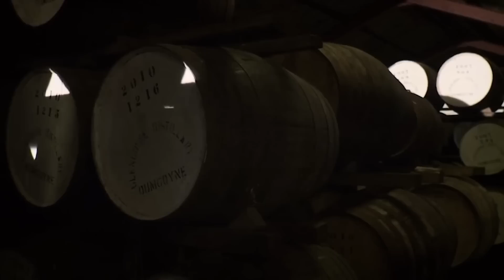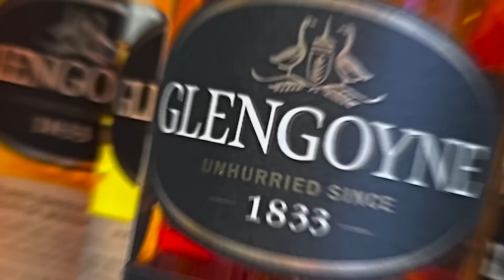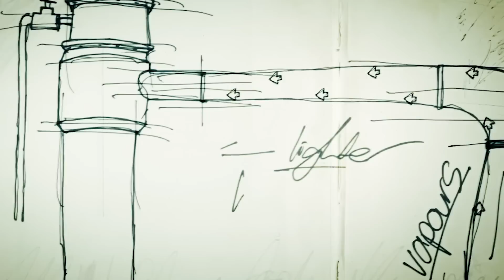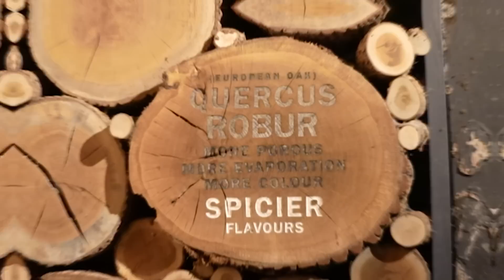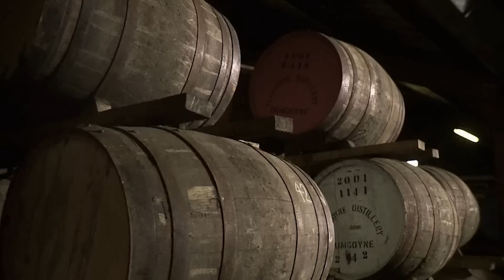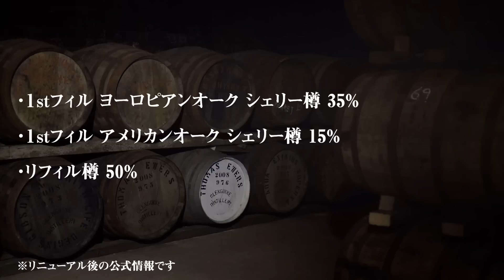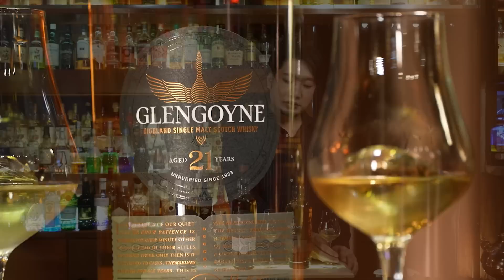[ウイスキー] 飲みたくなる！ハイボールにもおすすめなシェリー系ノンピート！グレンゴインを完全攻略 [ハイボール]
老舗スコッチ蒸溜所のグレンゴインを解説しています

▼グレンゴイン10年
▼グレンゴイン12年

✅動画内で使用道具
▼ハイボールグラス